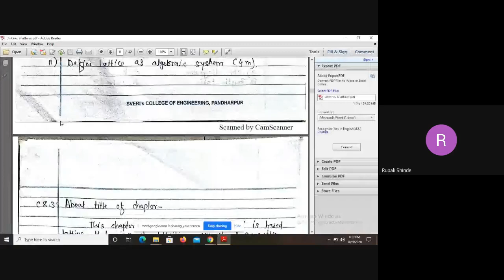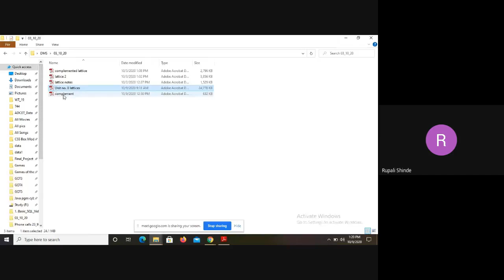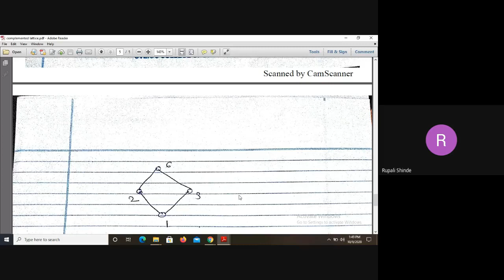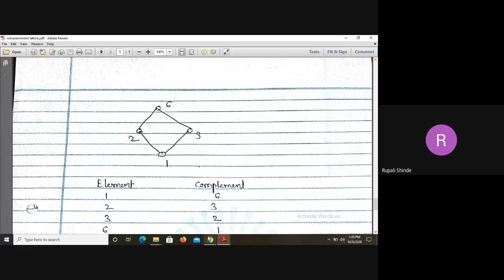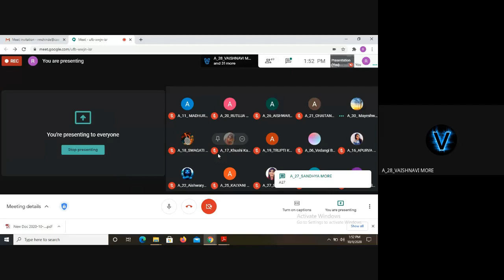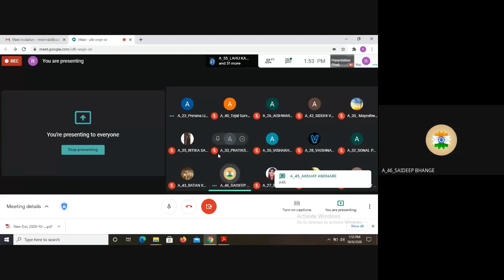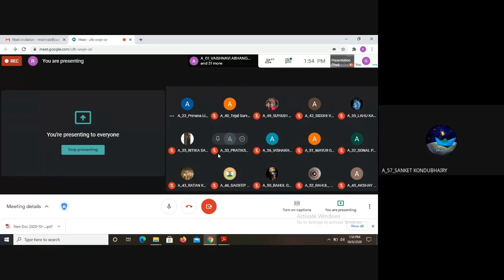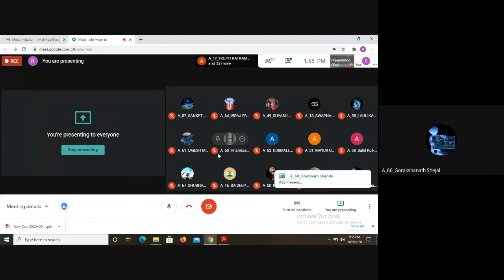DMS Lecture 40